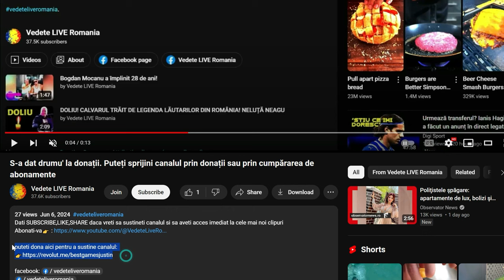Geta Sterp a născut! Vedeta a publicat prima fotografie